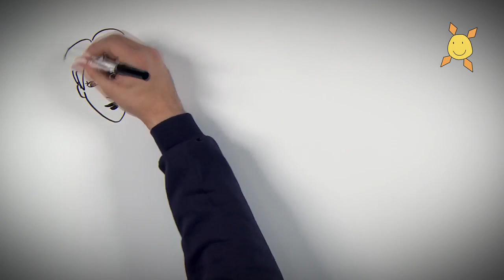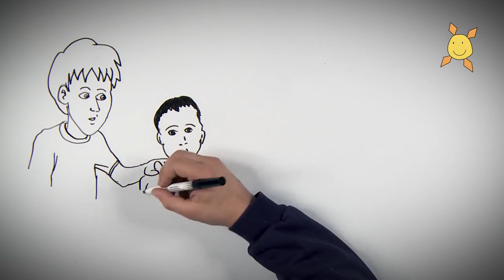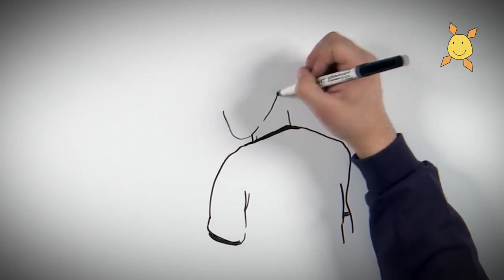Video-fumetto - Cos'è la Sindrome di Dravet?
Dravet Italia Onlus racconta che cos'è la sindrome di Dravet: una forma di epilessia, associata a disturbi dello sviluppo neurologico, che insorge nel primo anno di vita nei lattanti senza altri problemi di salute fino al momento dell'insorgenza delle crisi.